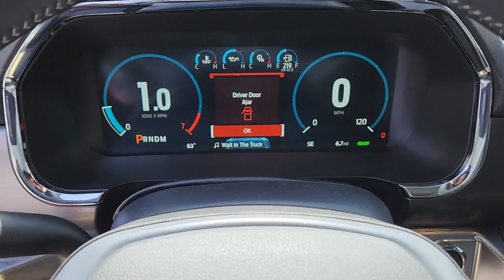2023 FORD F-150 Las Vegas, Henderson, Boulder City, Willow Branch, Nelson, NV 23T0527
RAPID RED New 2023 FORD F-150 LARIAT available in Las Vegas, Nevada at Gaudin Ford. Servicing the Henderson, Boulder City, Willow Branch, Nelson, NV area.

Gaudin Ford
6625 West Roy Horn Way

2023 Ford F-150 LariatbrbrRed Metallic 3.5L PowerBoost Full-Hybrid V6 4WD.brbrbrWe have been serving the community since 1922 we invite you to visit our store and see our large inventory of Cars SUVs and Trucks.